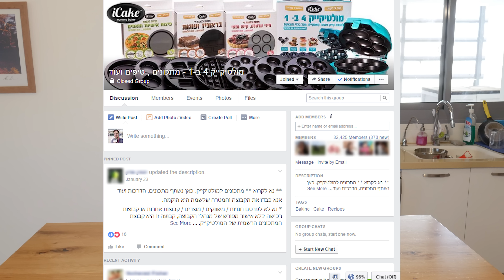Multicake+ +סקירה מולטיקייק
אפייה ביתית תמיד הייתה משהו מהנה, אבל הטרחה והעבודה סביב התנור יכולים להרתיע ולגרום לכם לוותר מראש. כאן מגיע המולטיקייק, למעשה טוסטר בעוצמה גבוהה עם תבניות מתחלפות, שמקצר משמעותית את זמן האפייה.